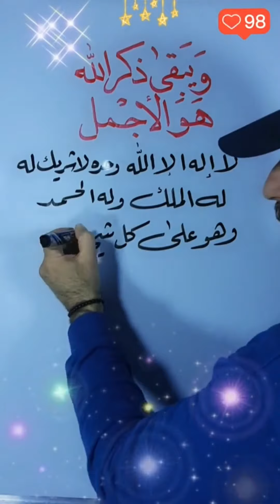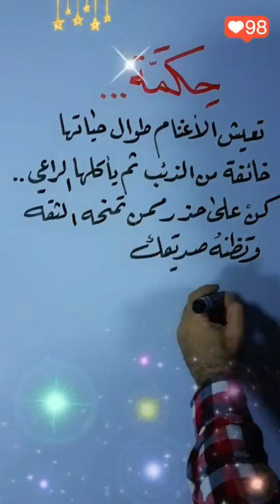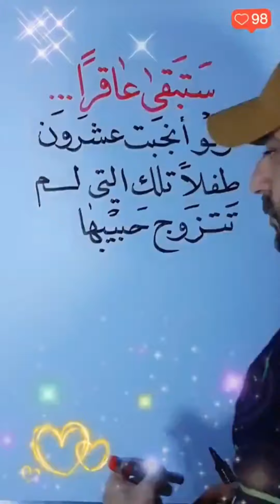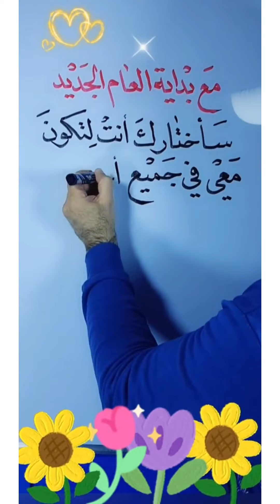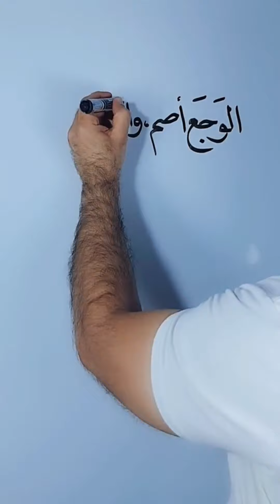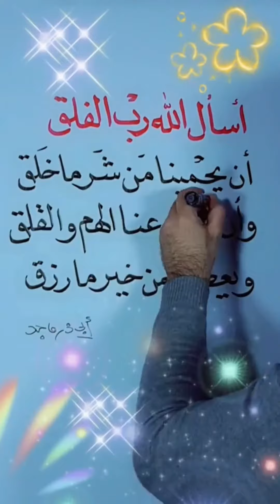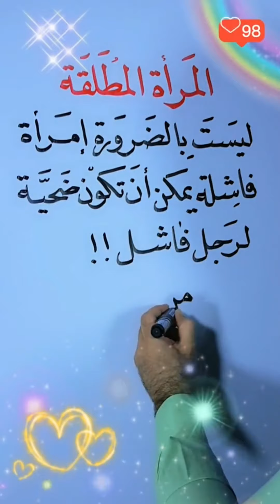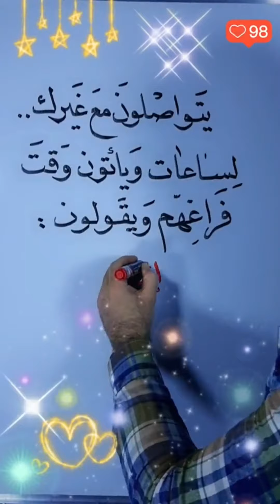اكبر مجموعة خواطر وستوريات ٢٠٢٢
مجموعة مختارة من الخواطر والستوريات  والحكم بقلم المتواضع اهديها لكم